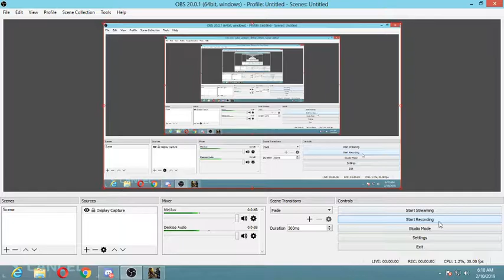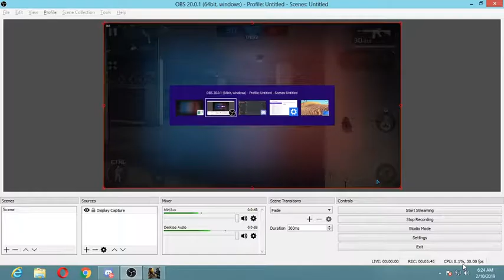FIRST TIME MC5!!! ALMOST KIND OF SHROUD!!!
JUST FOR FUN!!! WITH DEFAULT GUN!!